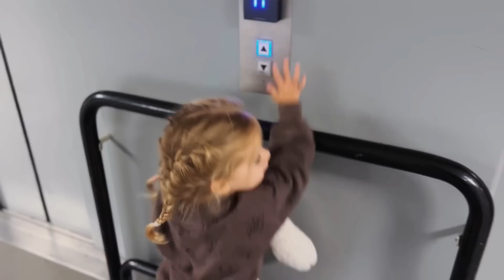LIBBY WORDT GEOPEREERD EN WE ZIJN IN LIMBOLAND | Sanne Zweers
Wat leuk dat je weer kijkt naar een nieuwe weekvlog!

Libby haar neus en keel amandelen gaan eruit en we gaan een weekje op vakantie in Limboland